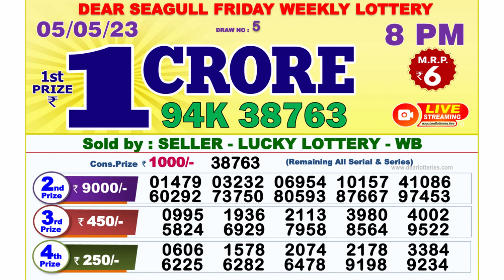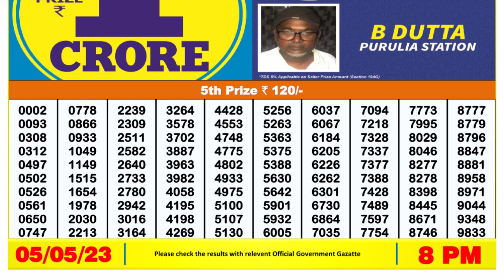Nagaland Lottery Sambad Live 8pm 05.05.23